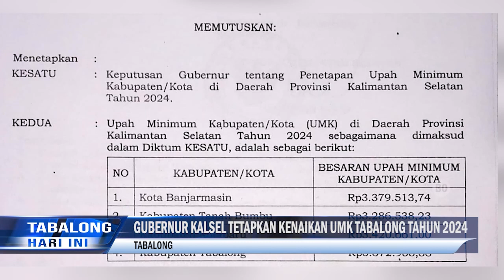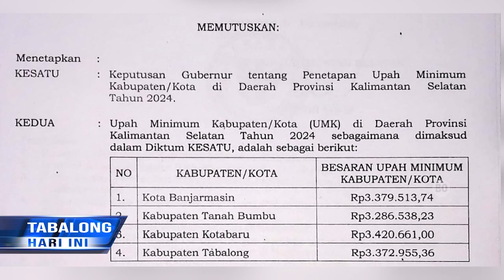DPRD Imbau Perusahaan Sesuaikan Kenaikan UMK Tahun 2024